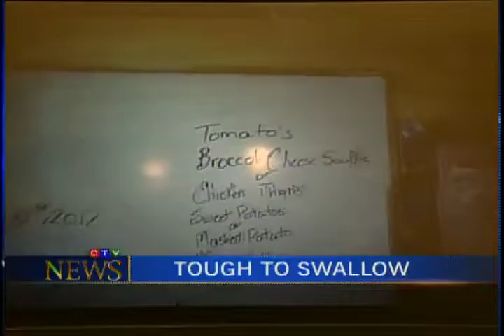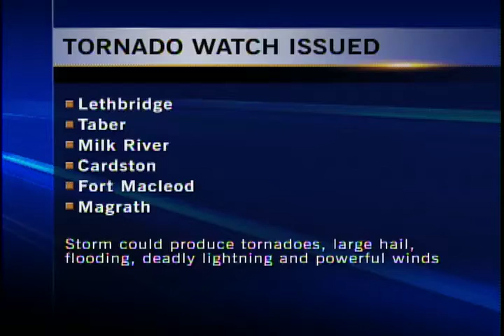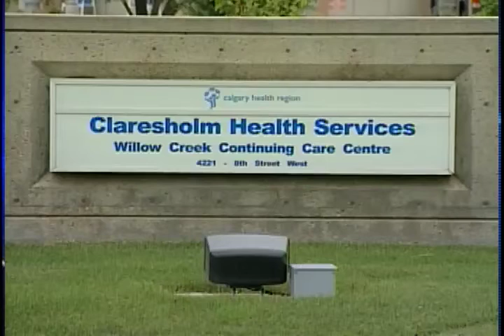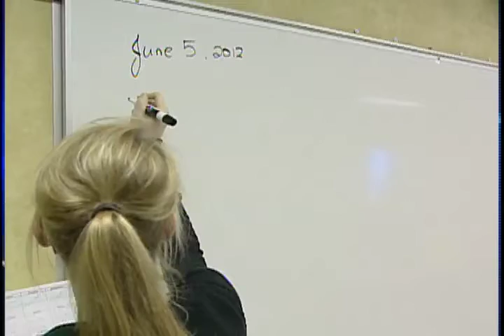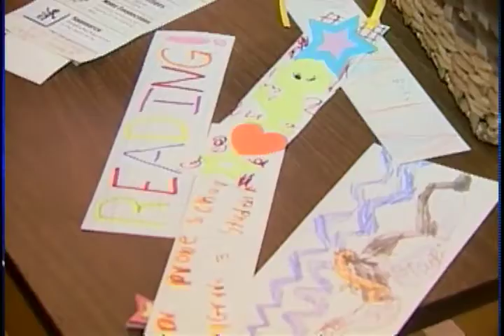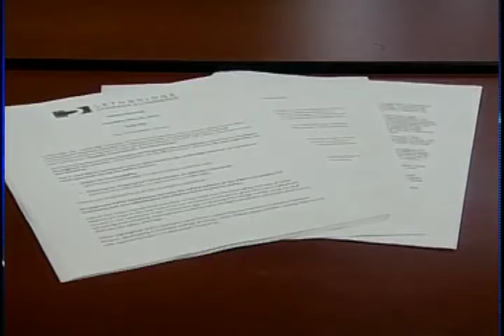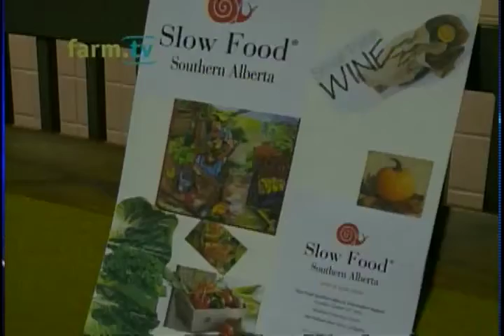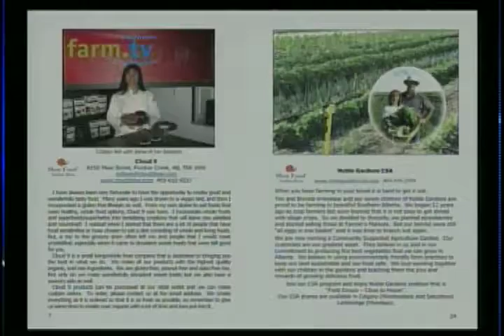CTVLethbridge News June5th